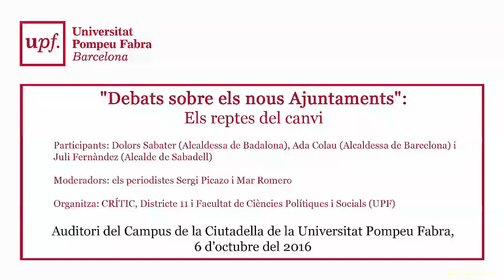"Debats sobre els nous Ajuntaments": Els reptes del canvi. Catalunya. 6 octubre del 2016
"Debats sobre els nous Ajuntaments": Els reptes del canvi. Catalunya.

Participants: Dolors Sabater (Alcaldessa de Badalona), Ada Colau (Alcaldessa de Barcelona) i Juli Fernàndez (Alcalde de Sabadell)

Moderadors: els periodistes Sergi Picazo i Mar Romero

Organitza: CRÍTIC, Districte 11 i Facultat de Ciències Polítiques i Socials (UPF)

Auditori del Campus de la Ciutadella de la Universitat Pompeu Fabra, 6 d'octubre del 2016